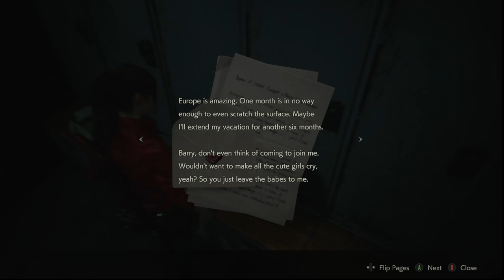Resident Evil 2 Remake FULL PLAYTHROUGH | No Commentary | Claire | Part 2